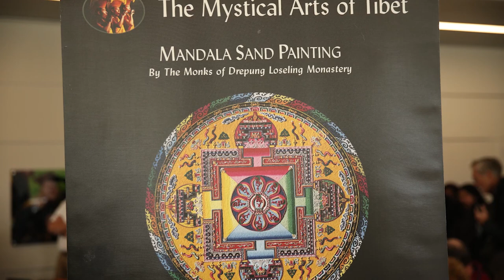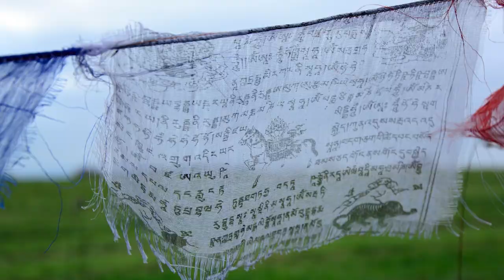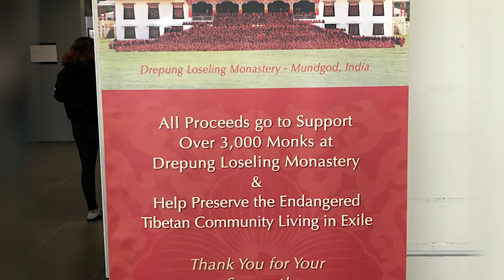Mystical Arts of Tibet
Mandala Zen Painting
November 14-17, 2018
University Hall
William Paterson University